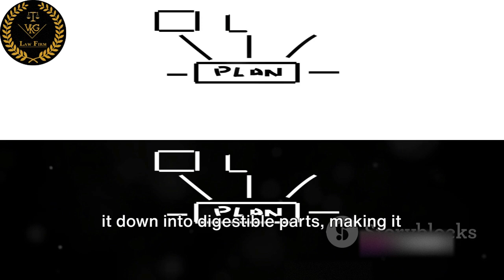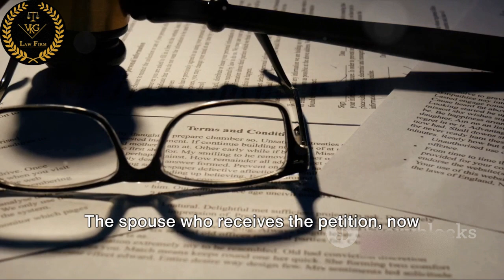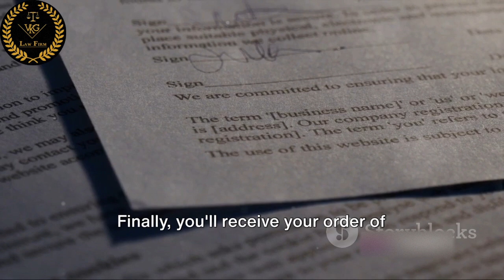Untying the Knot: A Guide for Filing Divorce under Hindu Marriage Act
Discover the complete step-by-step procedure to file a divorce petition under the Hindu Marriage Act, 1956 in our latest video! Packed with essential legal facts, this comprehensive guide will walk you through the entire process, ensuring you have a clear understanding of each crucial step. Whether you're contemplating a divorce or simply seeking legal knowledge, this video is a must-watch. Our experts have carefully curated this content to provide you with the most accurate and up-to-date information. Understanding your rights and knowing the exact procedure are vital, so join us now and empower yourself with this essential legal knowledge!

84.

85.

86.

87.

88.

89.

90.

91.

92.

93.

94.

95.

96.

97.

98.

99.

100.